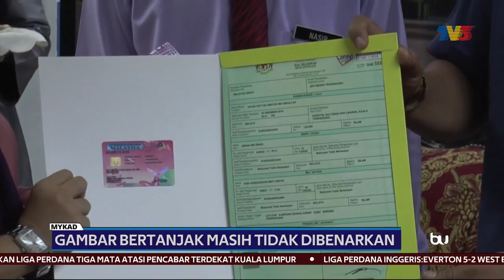MYKAD | Pemakaian Tanjak Untuk Mykad Tak Boleh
Jabatan Pendaftaran Negara (JPN) tidak membenarkan pemakaian tanjak, untuk gambar kad pengenalan.